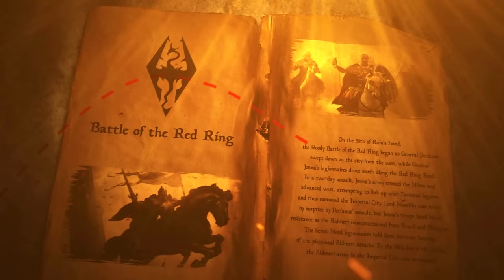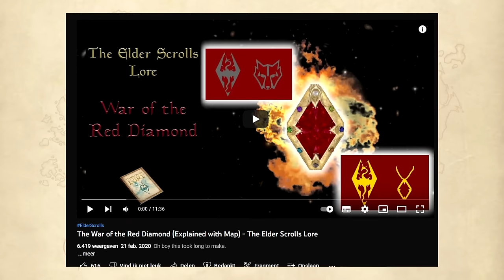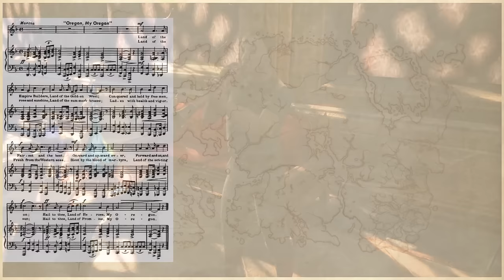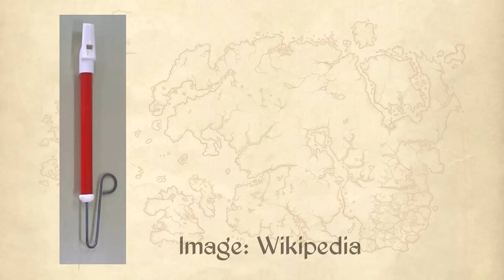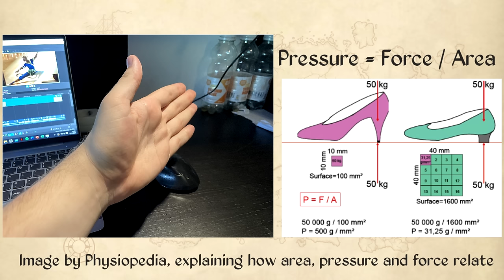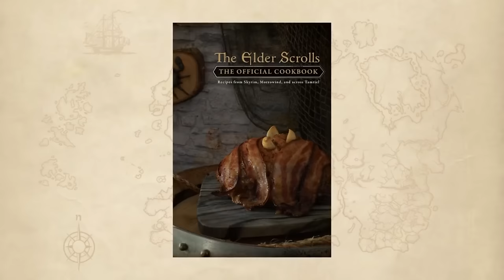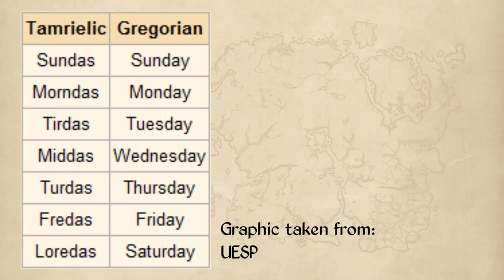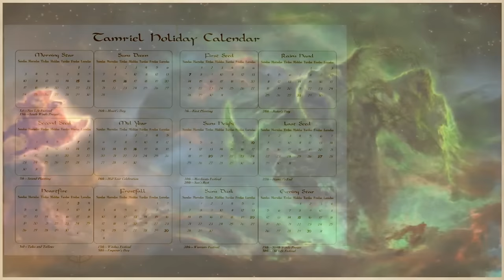Tamriel's Traditions & Customs - The Elder Scrolls Lore Collection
I hope you enjoy this collection of knowledge on Tamriel's cultures and their customs and traditions! Its a collection that comprises years of work, and I sincerely hope you'll learn something new!

Timestamp chapters:
00:00:43 Cinematic Intro
00:01:02 The Holidays of Tamriel
00:19:26 Love & Marriage Traditions
00:39:13 Death, Funerals & The Afterlife
01:17:35 The Musical Traditions of Tamriel
01:40:32 The Martial Arts of Tamriel
01:50:47 The Cuisines of Tamriel
02:03:00 The Calendar of Tamriel
02:07:42 The Beauty Standards of Tamriel